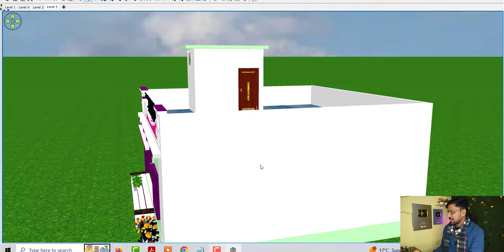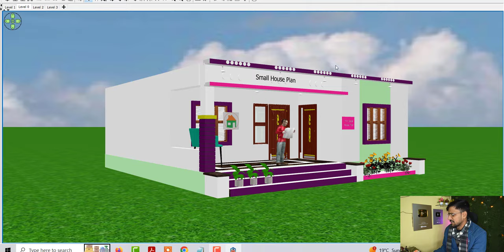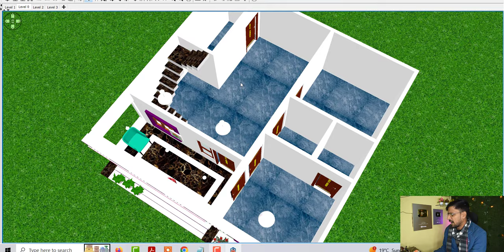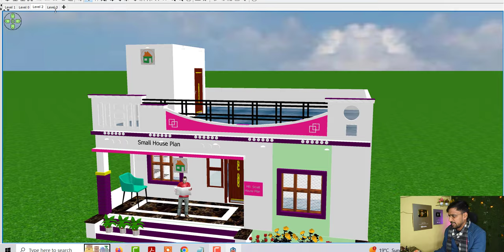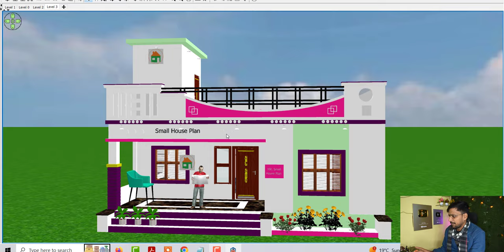2 बेडरूम गाँव मे शानदार घर के नक्शे | कम लागत मे छोटा घर का डिजाइन कैसे बनाए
2 बेडरूम गाँव मे शानदार घर के नक्शे | कम लागत मे छोटा घर का डिजाइन कैसे बनाए

2 बेडरूम गाँव मे शानदार घर के नक्शे
कम लागत मे छोटा घर का डिजाइन कैसे बनाए
गाँव मे घर के नक्शे,काम लागत मे घर के डिजाइन
दो कमरों वाला घर का नक्शा
दो बेडरूम वाले घर के नक्शे
100 गज मे घर का डिजाइन
100 गज मे मकान कैसे बनाए
30 by 30 Huose Plan idea
30*30 two bedroom house design
900 sqft house plan idea
30*30 east facing house design
30 by 30 vastu house plan idea
modern house plan idea
900 sqft